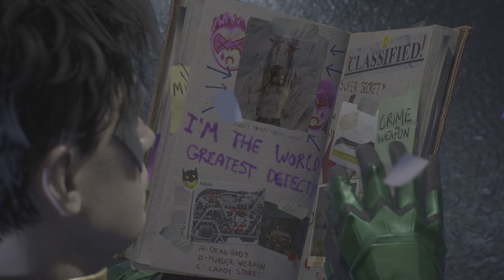Robin meets Harley queen:Gotham Knights PS5 Gameplay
Gotham Knights is a brand-new open-world, third-person action RPG featuring the Batman Family. Step into the roles of Batgirl, Nightwing, Red Hood and Robin, and rise up as the new protectors of Gotham City in the wake of Batman’s death. Customize your Knight with new gear and looks as you play through all the new, original story solo or in online co-op with a friend and come face to face with some of the most infamous villains in DC’s Batman Universe (such as Mr. Freeze, Harley Quinn, Clayface, and the mysterious Court of Owls).\n\nGotham Knights is an action role-playing game developed by WB Games Montréal and published by Warner Bros. Interactive Entertainment. It is set to be released on October 21, 2022, for Microsoft Windows, PlayStation 5, and Xbox Series X/S. Inspired by the Batman: Gotham Knights comic series based on the DC Comics character Batman and his supporting cast, the game focuses on the characters Nightwing, Batgirl, Robin, and Red Hood as they attempt to restore justice to Gotham City during a period of decline in the immediate aftermath of Batman's death. While investigating Batman's disappearance, the heroes come into conflict with the Court of Owls, a secret society that is as old as Gotham itself, and their legion of brainwashed assassins called Talons.GothamKnightsSponsored GothamKnights WBGames",

KEYWORDS-
*ROBIN MEETS HARLEY QUEEN
*BATMAN DEATH CASE FILE